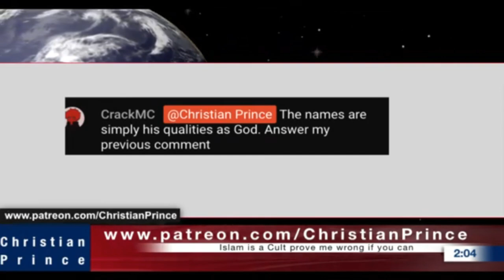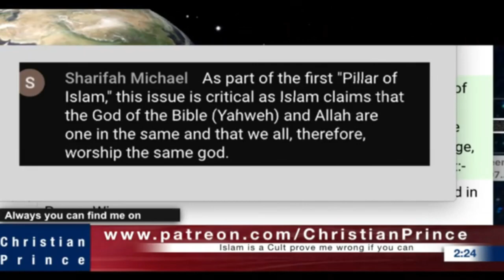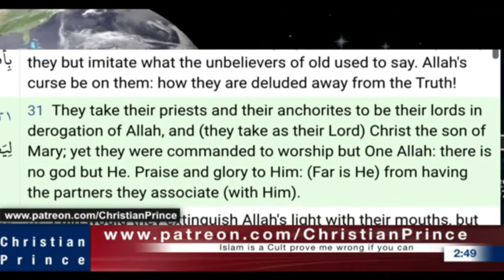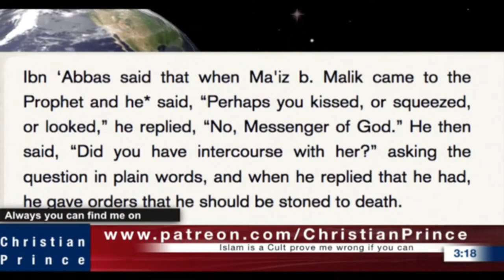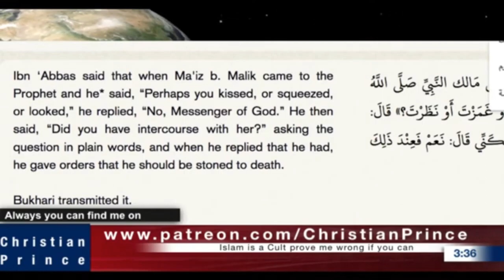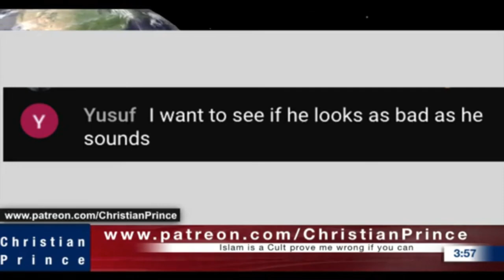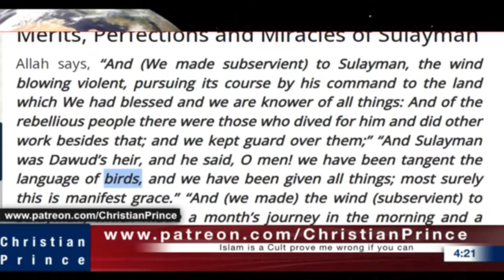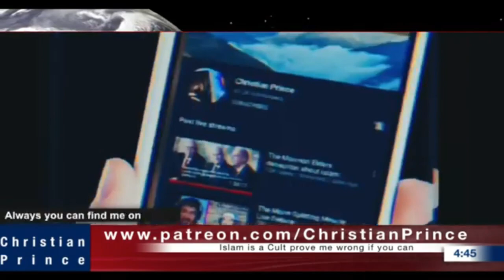Christian Prince Re-Runs: Why Do Muslims Have So many Allah's? Part Three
CP also explains who God is in the Bible. CP continues to answer posts from Muslims and answers questions about Jesus Christ. The Deity of Jesus is clearly shown. CP goes on to talk about the silliness of the moon and the Islamic prophet from the Islamic sources.